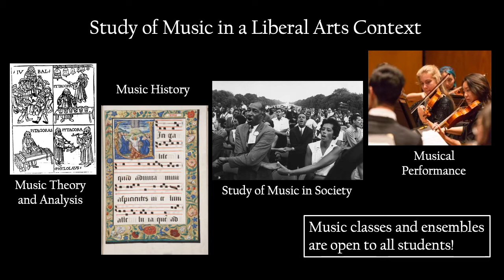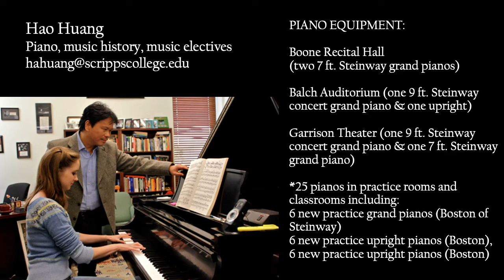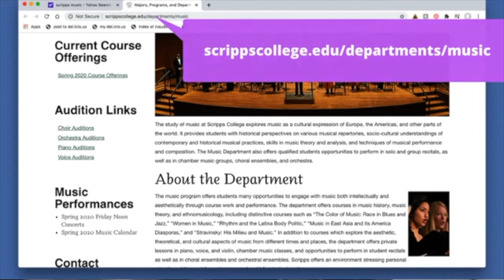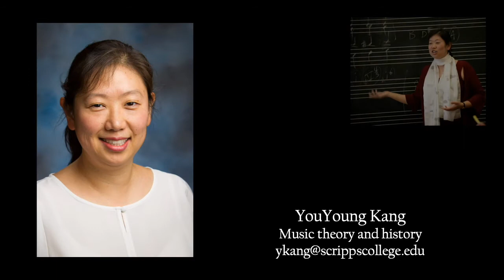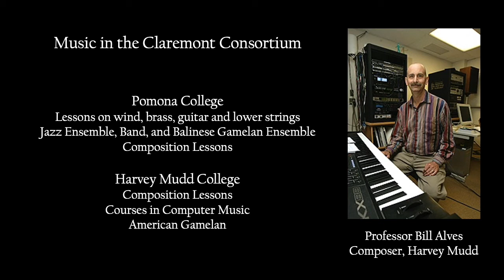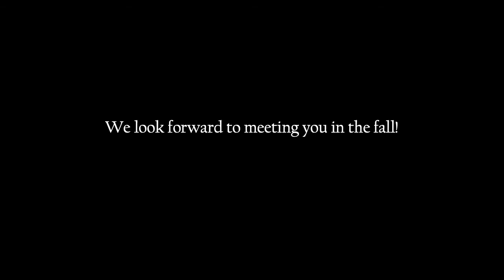Learn about Scripps' Music Department